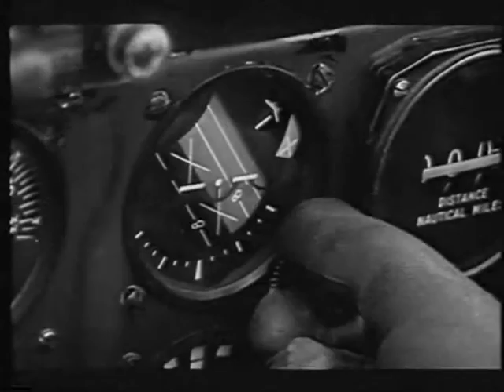Eternal Flight Of the Fouga